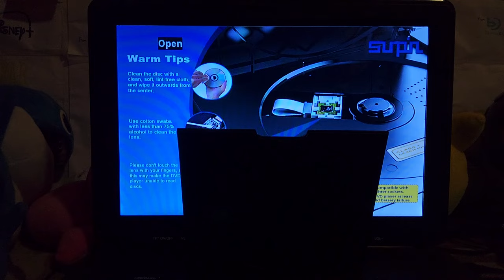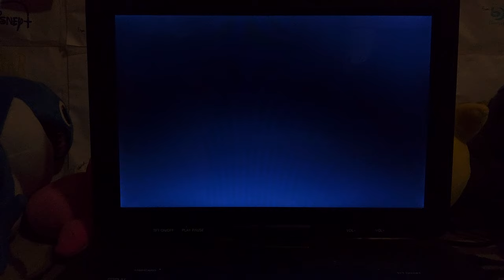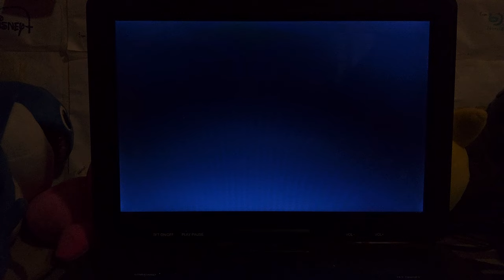DVD Opening Trolls Band Together 2023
1. Universal Logo
2. DVD Menu
3. FBI Anti-Piracy Warning Screen
4. MPAA PG Screen
5. Universal Logo
6. DreamWorks Logo (New)

Studio: DreamWorks Animation

Rating: PG
imdb: 6.0
Runtime: 93 min
Theater Date: November 17, 2023
Theater Gross: $101.2 mil
Genres: Comedy, Family, Fantasy, Animation, Music

Actors:
Anna Kendrick
Justin Timberlake
Camila Cabello
Eric Andre
Amy Schumer
Andrew Rannells
Daveed Diggs
Troye Sivan
Kid Cudi
Zosia Mamet

Directors:
Walt Dohrn

Producers:
Gina Shay

Overview:
When Branch's brother, Floyd, is kidnapped for his musical talents by a pair of nefarious pop-star villains, Branch and Poppy embark on a harrowing and emotional journey to reunite the other brothers and rescue Floyd from a fate even worse than pop-culture obscurity.